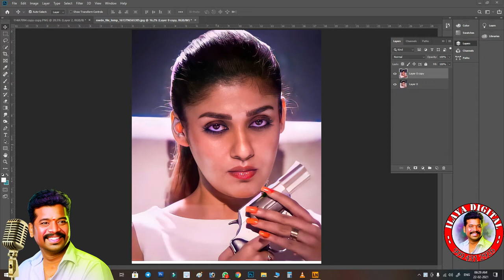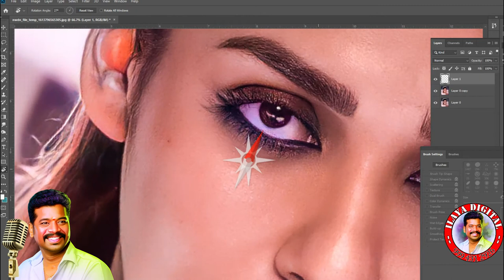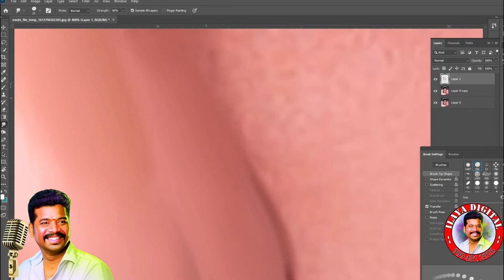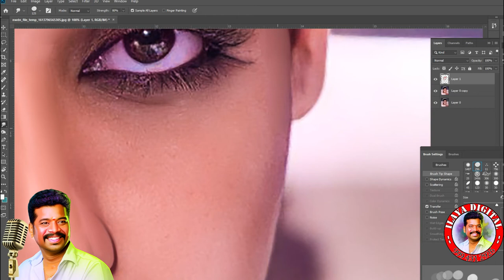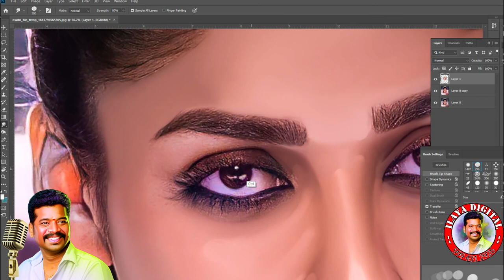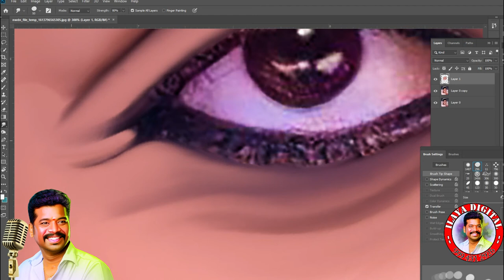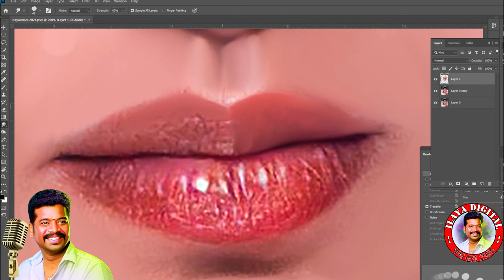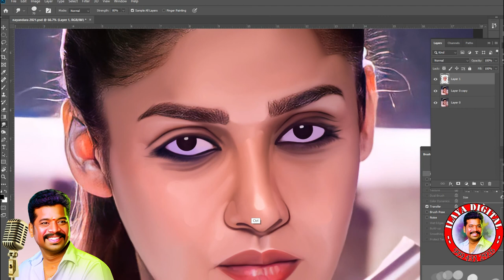New Digital Painting speedpaint art digitalart drawing digitaldrawing digitalpainting #